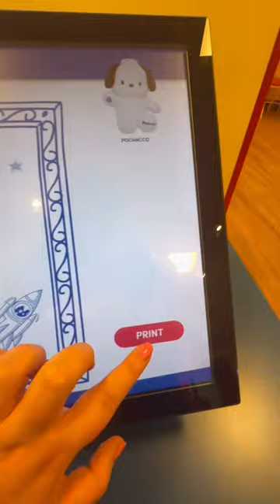Pochacco Build A Bear